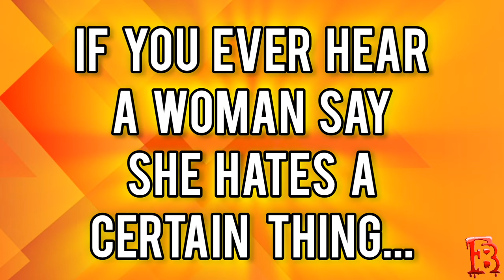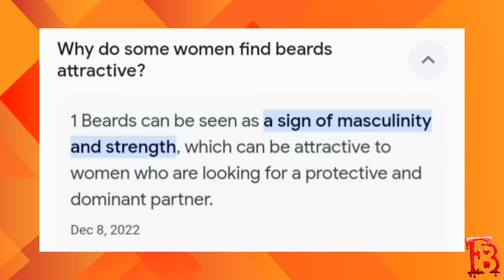The REAL Psychological Reason Why Women Love Beards - Its A Subliminal Connection! m.g.t.o.w.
why do women like beards the reason why explained why females like men with facial hair